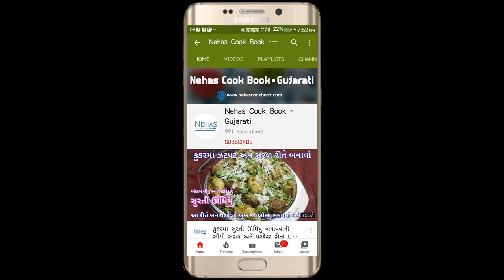1 કિલો પૌવાનો ચેવડો તૈયાર કરો બજાર જેવા મસાલા સાથે મિનિટોમાં | poha chivda | chivda namkeen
Gathiya recipe

તીખી - મોળી સેવ |Homemade sev.